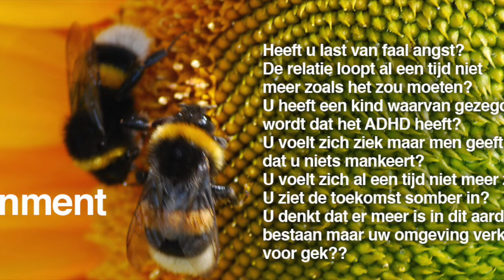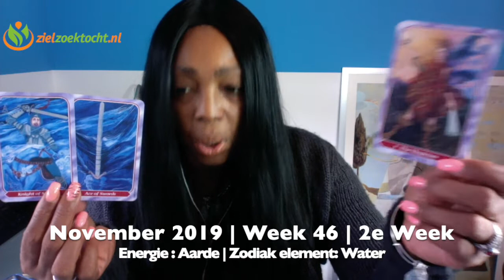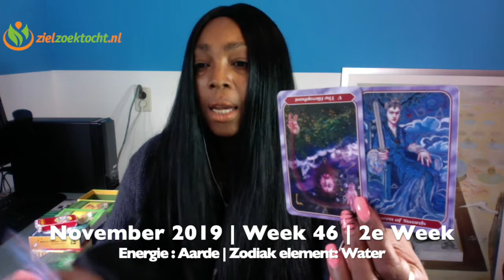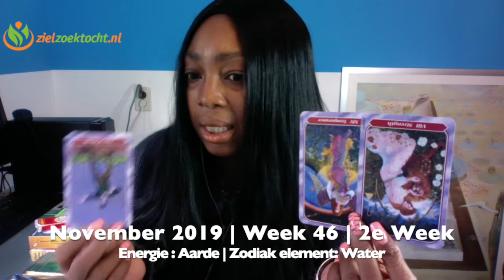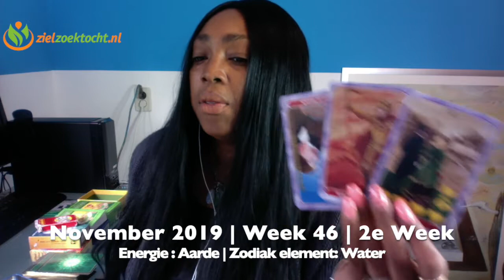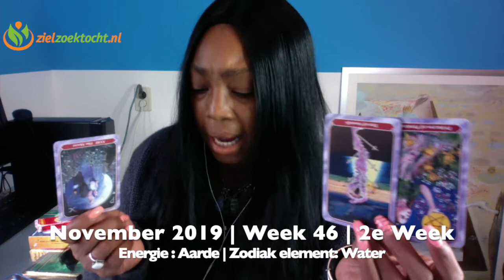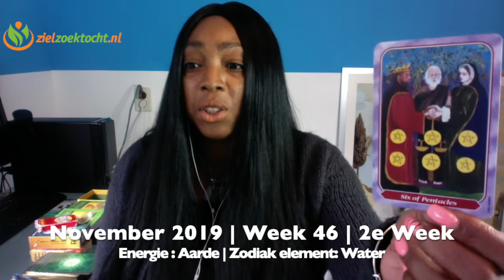MAAGD Wekelijkse Tarot Kaartlezing Horoscoop November 11 - 17